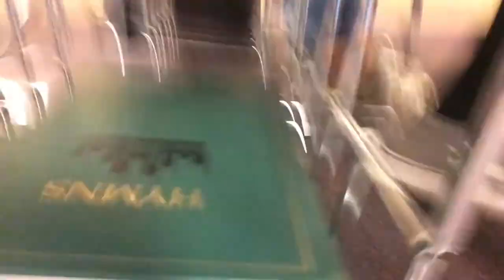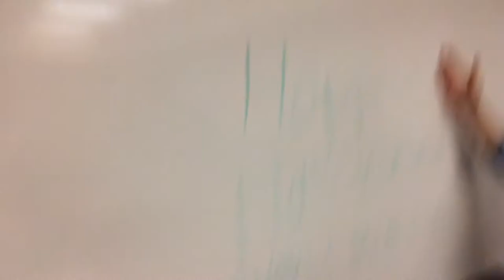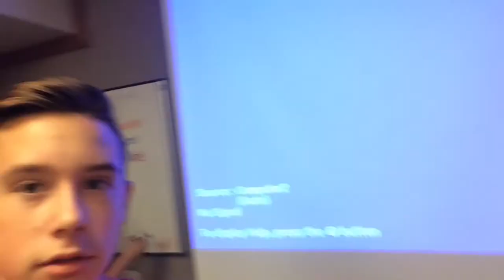HALLOWEEN VLOG MEETING HOLLYWOOD STARS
Shoutout to Bryan Hunt and to Emma and Chloe and Mallory